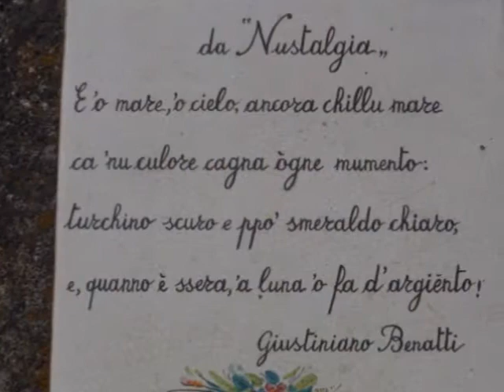'O paese d' 'o sole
'o paese d''o sole 1925
L. BOVIO - VINCENZO D'ANNIBALE
Canta Gloriana
video e foto Vietri sul mare e Salerno